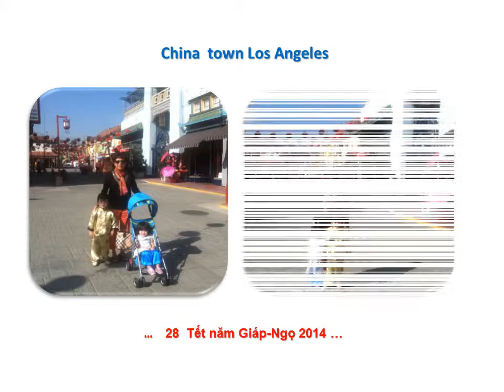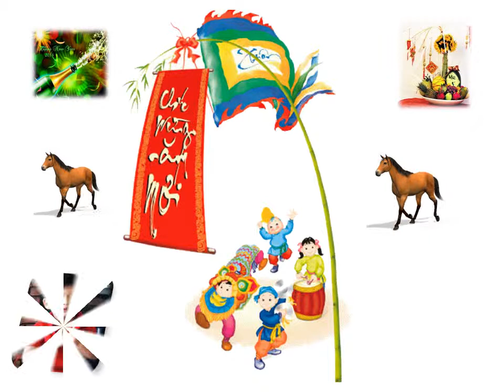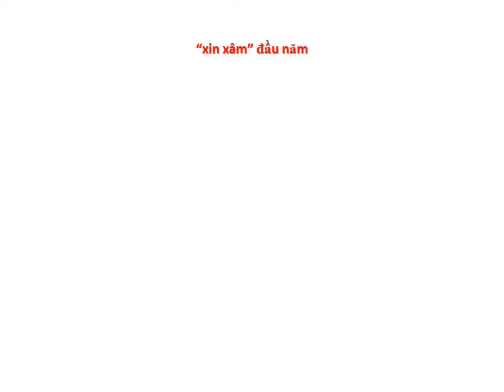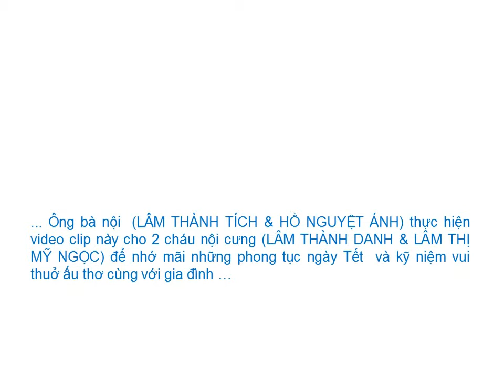Tết Giáp Ngọ 2014